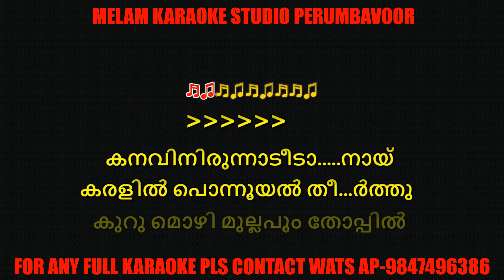Thumbi penne va va karaoke wit hlyrics malayalam